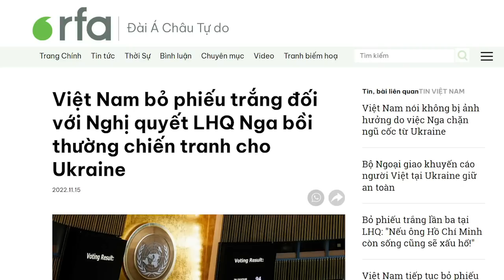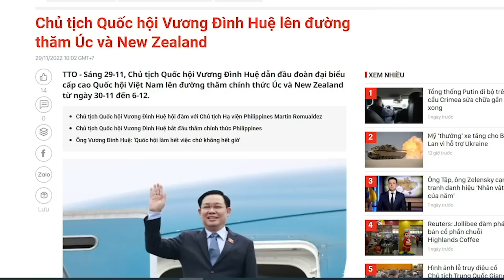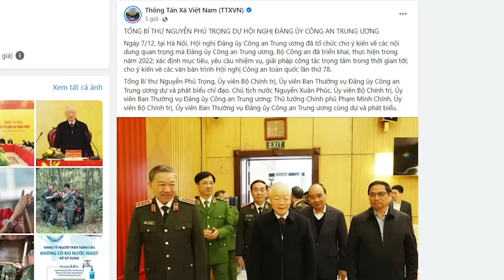Trung thành với "khố rách" Nga, nhưng lại ăn xin “đại gia” EU, Thủ Chính và Đảng mất phương hướng!?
Trung thành với “kẻ mang tiếng xấu” không biết để làm gì? Đấy là sự vô minh. Ngửa tay ở những quốc gia giàu có nhưng lại trung thành với “tùy hứng”, đây là sự khôn lỏi, một loại vô minh ẩn nấp dưới dạng “trí khôn”. Đảng Cộng sản đang dẫn dân tộc đi lạc đường.